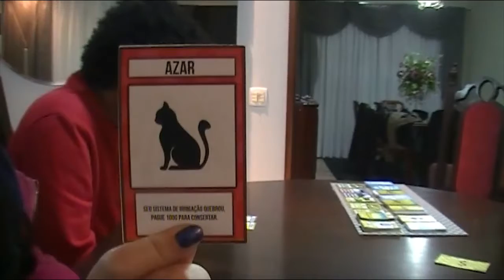ZOO MANJI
Trabalho de projeto digital III, Design Digital, PUCPR 5 periodo